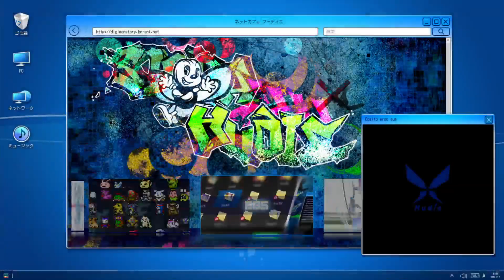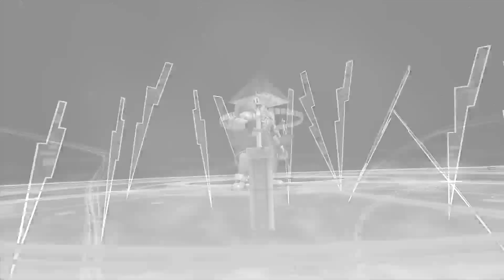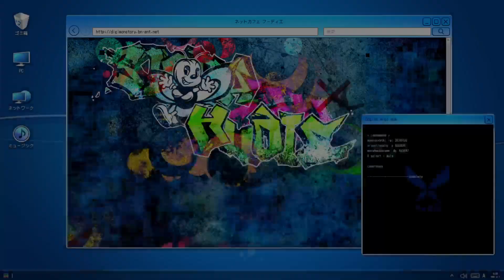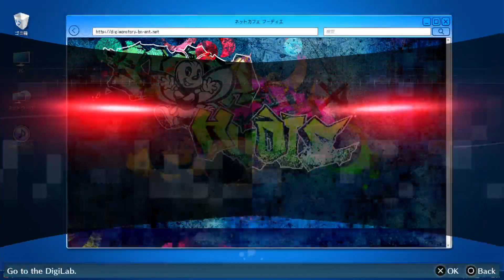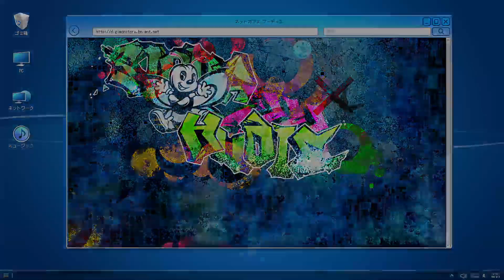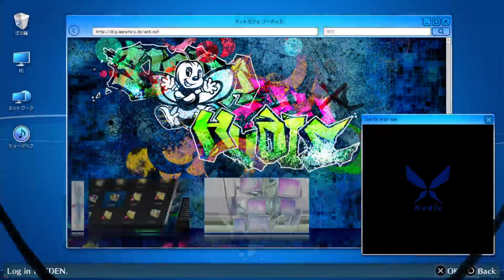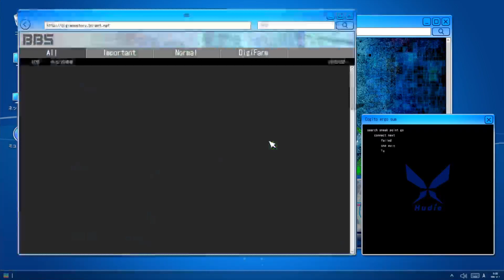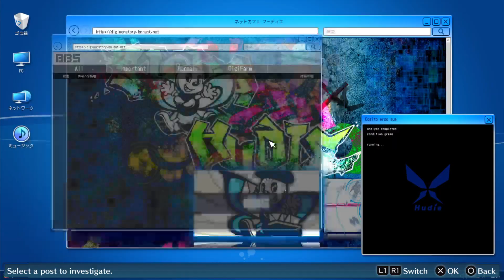Let's play Digimon Story: Cyber Sleuth Hacker's Memory part 7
Part 7 of Digimon Story Let's play!